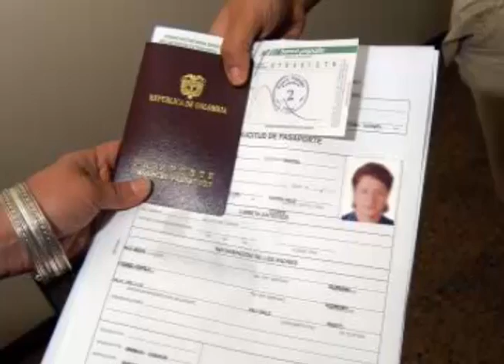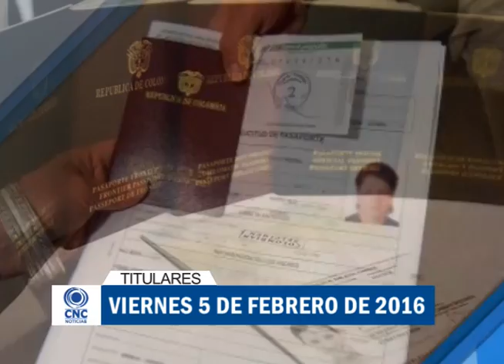Noticias 5 de Febrero de 2016 Parte 1